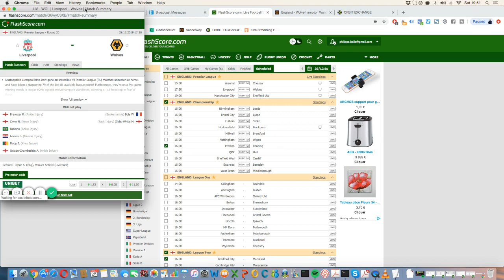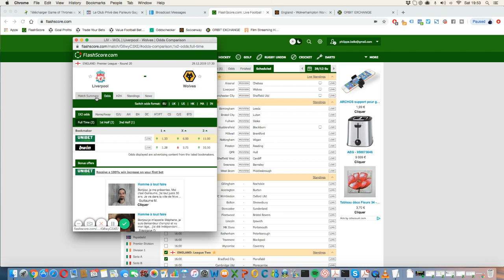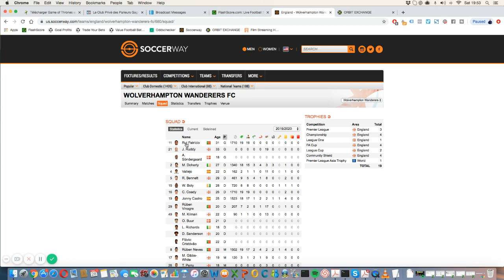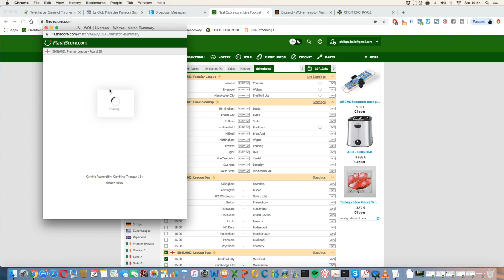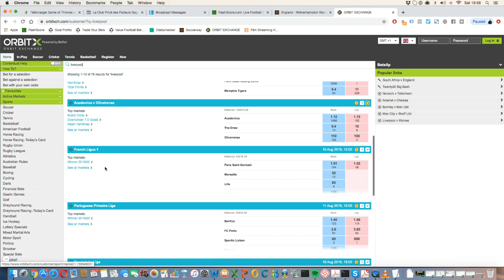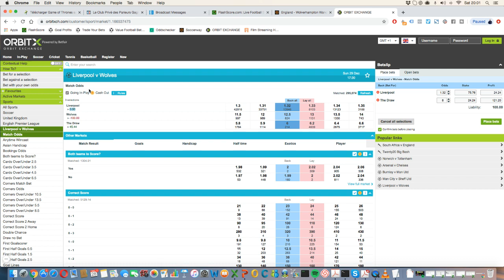Mon Pronostic PREMIER LEAGUE: Liverpool v Wolves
Dans cette vidéo, je vous donne mon pronostic de la semaine en PREMIER LEAGUE dans le match Liverpool v Wolves.

BONUS

12 SEMAINES de coaching privé pour passer d'Amateur à Pro. Apprends à Gagner du CASH avec tes Propres Paris.

QUI SUIS-JE ?

ME CONTACTER